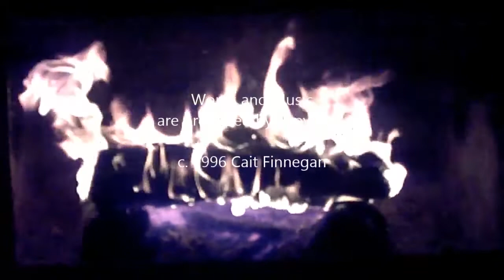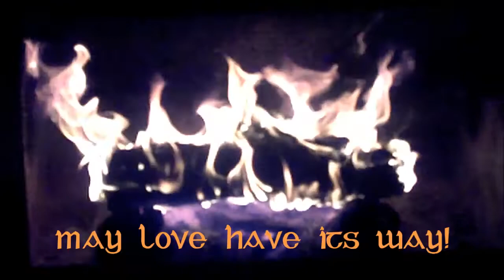SAMHAIN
This is a tribute to our loved ones who have passed through the veil.  May we always remember how close they are, and praise God for the Communion of Saints of which we are a part!